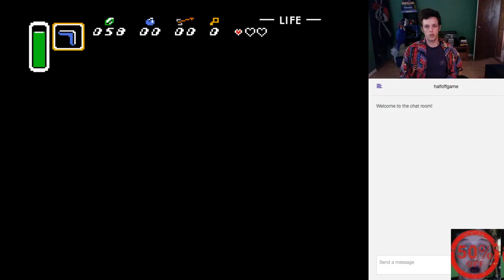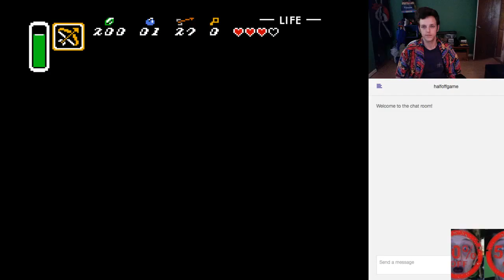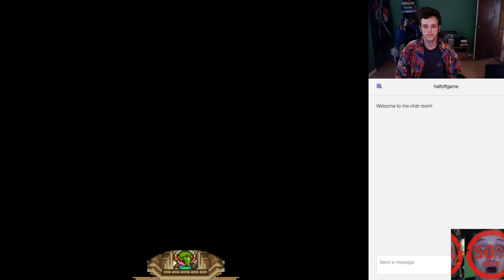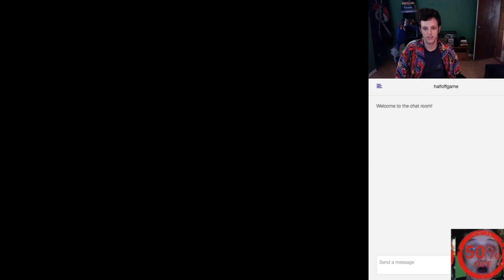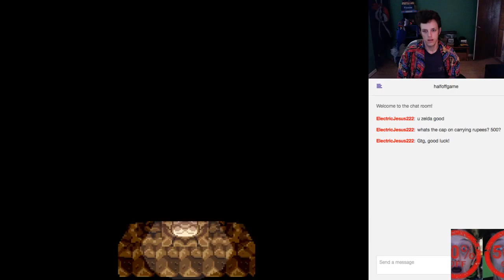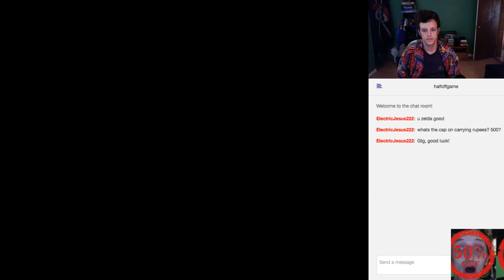The Legend of Zelda: A Link to the Past (Part 1)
SNES baby! Beginning to Master Sword.